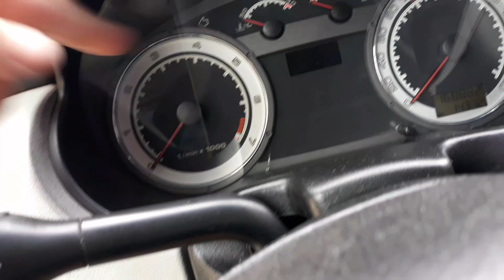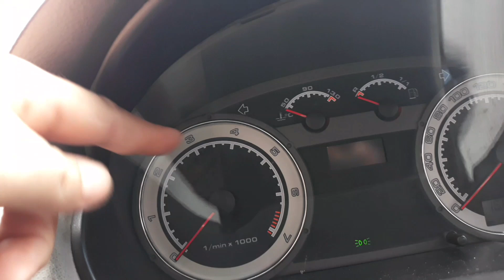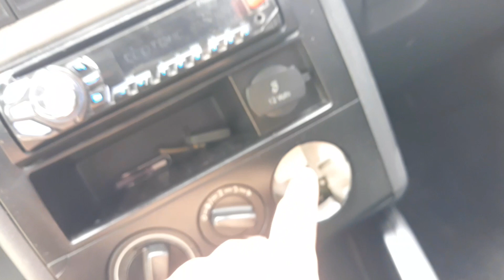QUAL A DIFERENÇA DO GOL G3 RALLYE PARA O G3 NORMAL ?🤔